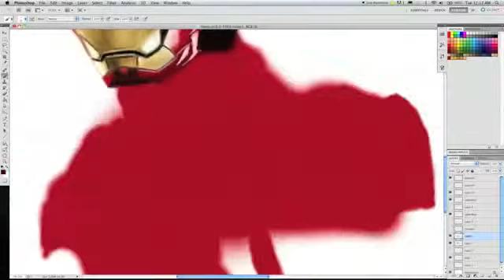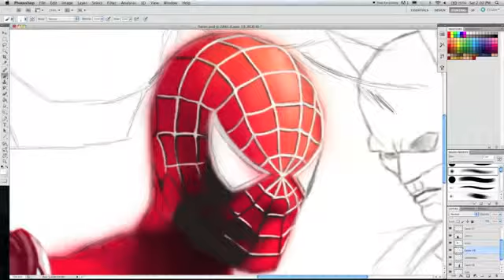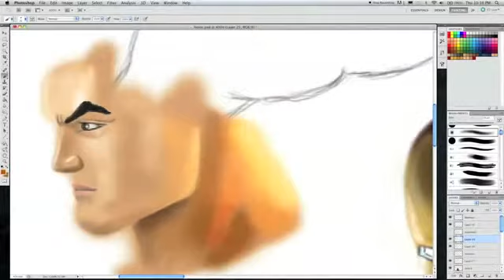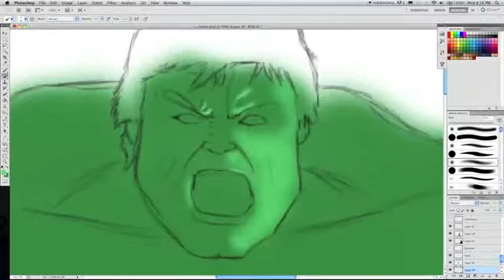EPOCOSTA Superman, Ironman, Spiderman, Batman, and The Incredible Hulk